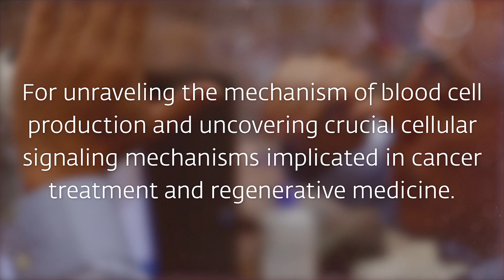Fernando Camargo receives the 2016 Vilcek Prize for Creative Promise in Biomedical Science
Fernando Camargo is awarded the 2016 Vilcek Prize for Creative Promise in Biomedical Science at the Vilcek Prizes gala on April 5, 2016 in New York.

Fernando is an associate professor at Boston Children’s Hospital and Harvard Medical School. His work has led to major technical advances in researchers’ ability to track circulating blood and immune cells and uncovered surprising insights into their origins. Contrary to a long-held view that blood cells arise from so-called hematopoietic stem cells, Fernando showed that a different group of primitive cells called progenitor cells give rise to circulating blood cells. Because progenitor cells are more abundant and long-lived than hematopoietic stem cells, the findings bear implications for improving the efficacy of blood transplantation in the clinic. He has also unraveled the role of a cellular signaling protein called Yap1, which controls cell growth and organ size. He is working on developing ways to boost or suppress Yap1 in cells for an array of clinical applications, including cancer treatment and regenerative medicine. Fernando was born in Arequipa, Peru.

For more information about Fernando Camargo and the Vilcek Prizes, please